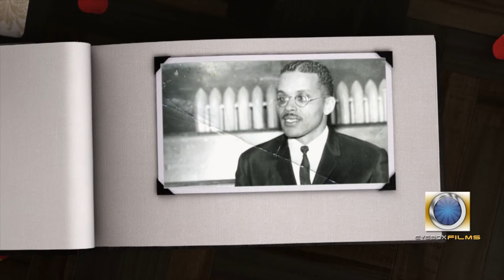Rev. Dr. Valmon D Stotts Documentary Sneak Peek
Producer & Edited by Rod C Dickerson of EYEBOX FILMS